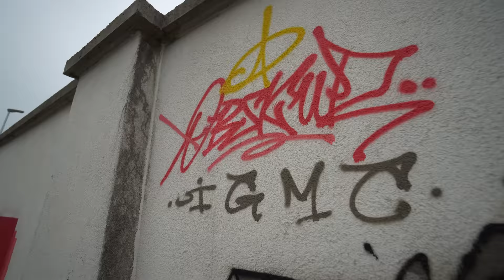Zirbenholz! ♥️ easygoinc T6.1 Wohnmobil 2023|High-Tech Handarbeit! VW T6.1 4motion langer Radstand